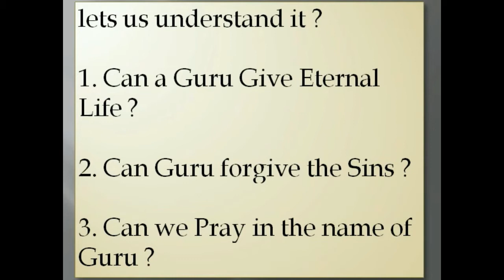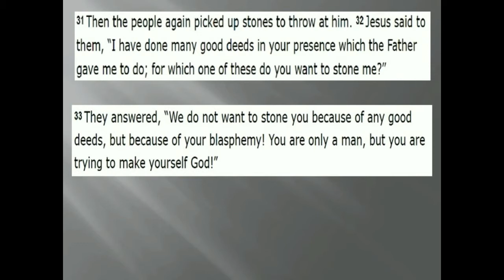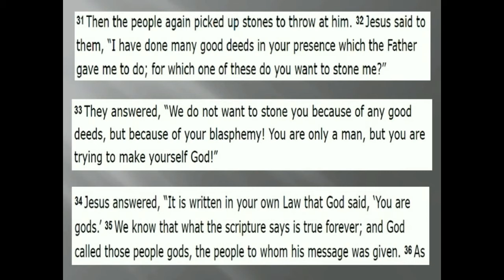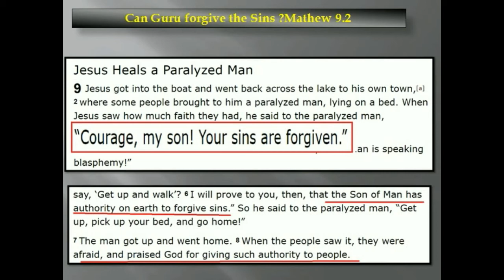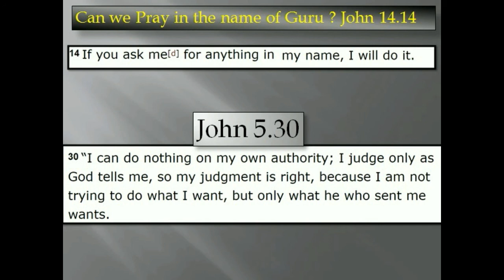Cowboyz Media Service Guru or God Answering Glory Apologetic